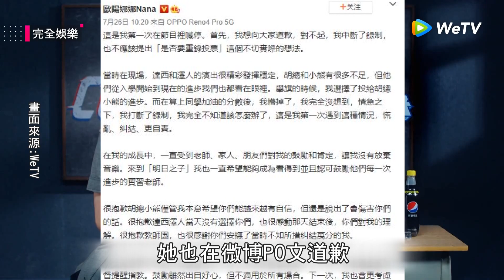【明日之子樂團季】當導師投票反悔竟喊卡想重錄 歐陽娜娜挨轟道歉了